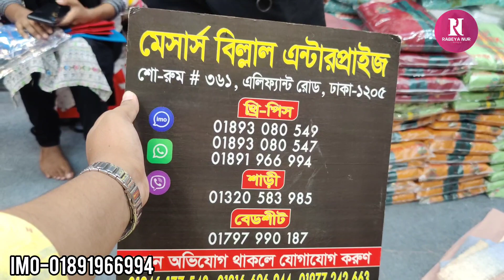সবার পছন্দের সেলোয়ার কাজ করা চিকেন কাজের থ্রী-পিছ কিনুন/Chicken work three piece buy low prices.